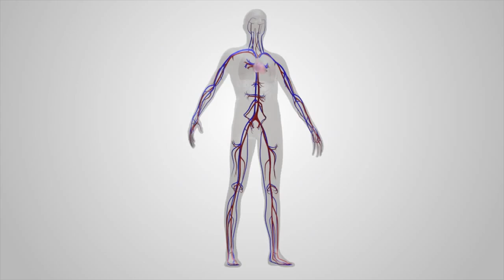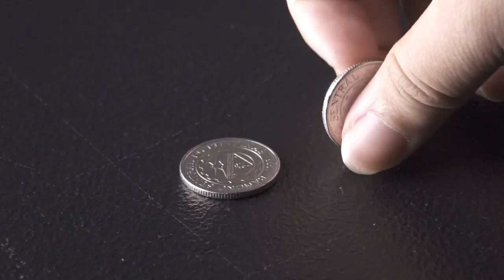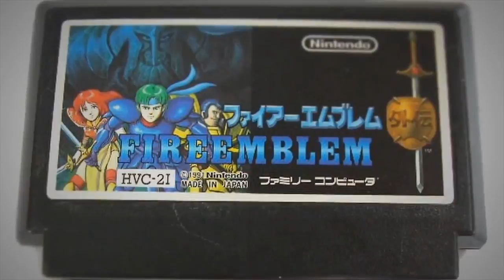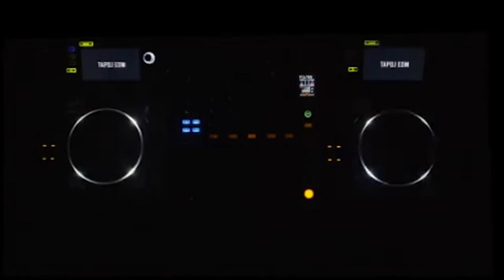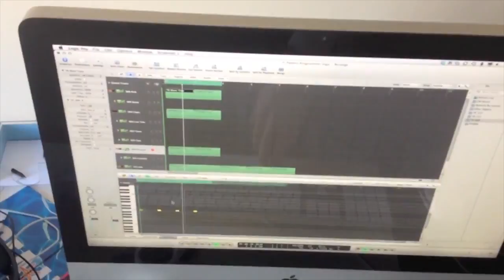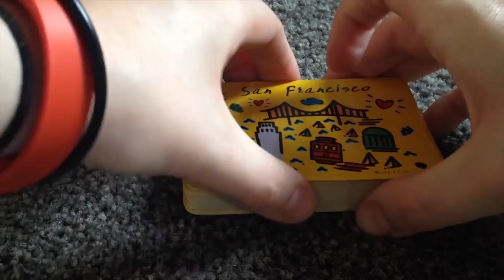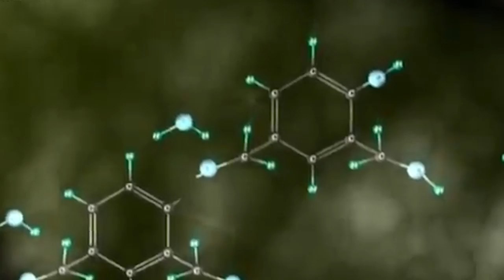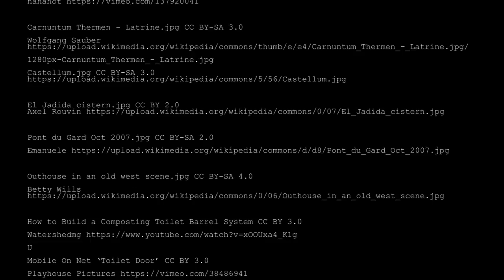Curious - Episode 9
Do you always have the need to find out about the things around you? Then this is the show for you. Learn what makes things stick, or how they simply came to be. Satisfy your curiousity with 'Curious.'